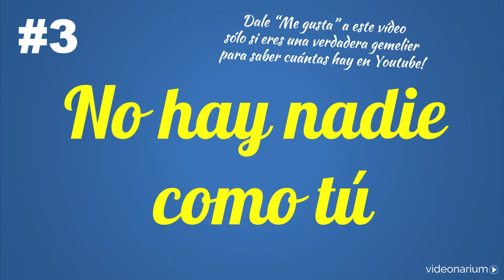Las 10 mejores canciones de GEMELIERS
Las mejores canciones de Gemeliers, grupo muy popular en el mundo de la música gracias a la gran cantidad de discos que han conseguido vender, así como sus multitudinarios conciertos repletos de fans y, cómo no, las miles de visualizaciones de sus videoclips.

Si te gusta la música, sin duda este vídeo te será de mucha utilidad. Puedes usar este listado de los mejores proyectos musicales de los que Gemeliers han formado parte para escuchar aquellas canciones que aún no habías oído.

O para recordar las que te gustaron en su día y que ya habías olvidado.

Nos encantaría que compartieras este vídeo con tus amigos y con las personas que más te importan. Recuerda que la música es un arte y como tal, merece ser compartido!

Además, ten en cuenta que este Top 10 es una opinión personal y no tiene por qué coincidir con tus gustos. Por eso te animamos a contarnos en los comentarios cuál es tu propia lista de sus mejores temas.